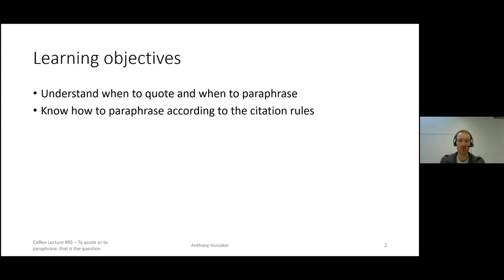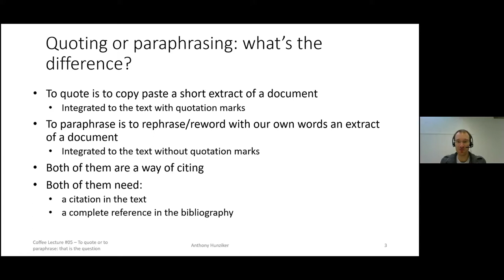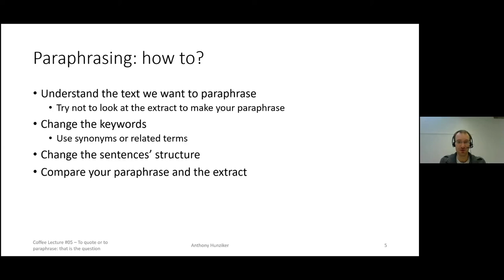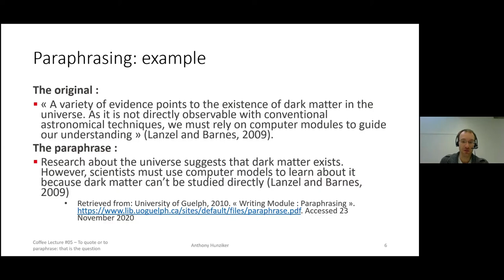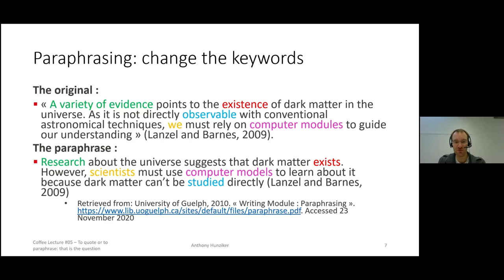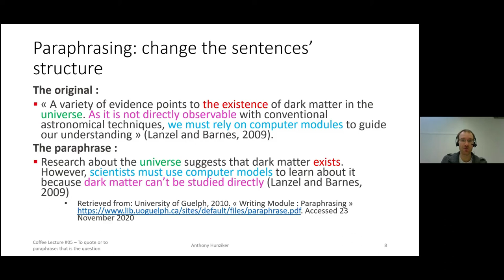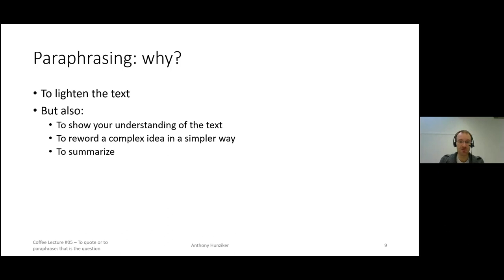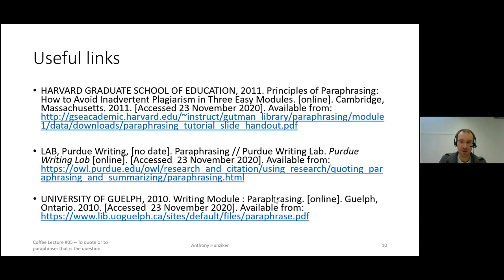Coffee Lecture #05 | To quote or to paraphrase, that is the question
Watch EPFL Library Coffee Lectures podcasts!

Make the most of your morning break attending EPFL Library Coffee Lectures, our first online 15-minute training session, in English, from your office, or from home!

Program:
Tuesday, November 3, 2020, at 10am
#01: Learn the Basics of Git in under 10 Minutes
Learn what is a version control system like Git and why you need to use one
Learn how to start with Git and where to find information to continue

Tuesday, November 10, 2020, at 10am
#02: Pro-tips to enhance your research equations
Know how to improve a research equation
Get an overview of the tips to refine the scope of your research equation

Tuesday, November 17, 2020, at 10am
#03: Unpaywall: find Open Access content easily
Discover how to search for Open Access versions of research papers

Tuesday, November 24, 2020, at 10am
#04: Pubmed – a first encounter
Get to know Pubmed and discover its usefulness for scientific research
Know how to create an account and make use of it

Tuesday, December 1, 2020, at 10am
#05: To quote or to paraphrase, that is the question
Understand when to quote and when to paraphrase
Know how to paraphrase according to the citation rules

Wedenesday, December 9, 2020, at 10am
#06: Creative Commons Licenses
Understand the meaning and use of these open licenses
Include them in your academic activities